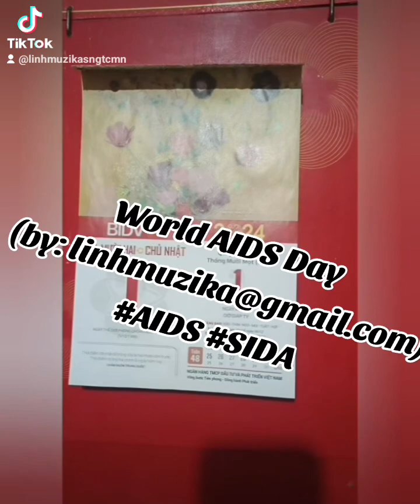World AIDS Day (by: ) AIDS SIDA(5)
World AIDS Day - December 1st, 2024

On this day, we stand and say,
AIDS is here, yet not the way
To live in fear, but rise and fight,
To spread the truth and bring the light.

A virus that attacks the cells,
Of immune systems, where it dwells,
HIV, the cause we name,
Spreads through blood, and can cause pain.

Unprotected sex, a path unwise,
Needles shared, a grave disguise,
From mother to child, it can be passed,
Awareness is what will last.

Prevention's key, let's take a stand,
Use protection, lend a hand.
Get tested early, know your health,
Seek help in silence, not in stealth.

There's no cure yet, but hope remains,
With treatment, life can break the chains.
Antiretroviral drugs can heal,
And help a life once more to feel.

So stand with us, let's spread the word,
Together we can be heard.
For AIDS is not a thing to hide,
With knowledge, we can turn the tide.

Let's protect ourselves and all,
Break the stigma, heed the call.
On this World AIDS Day, let's unite,
And make the future bright, not white.